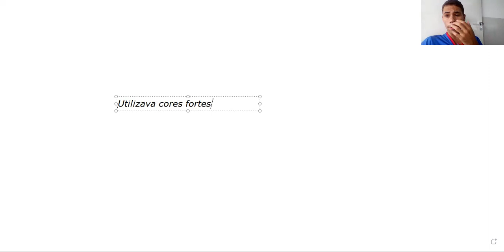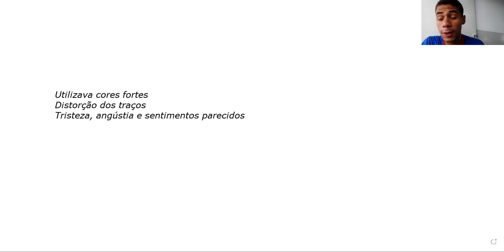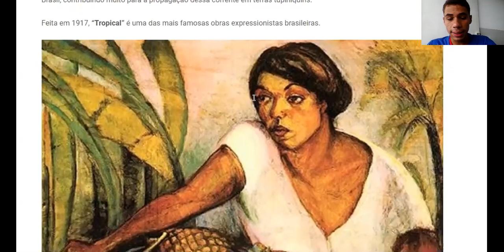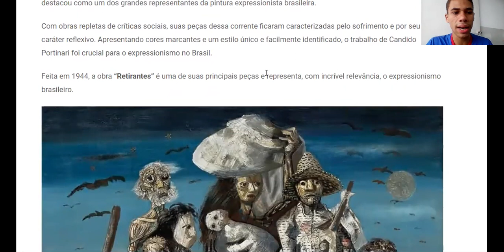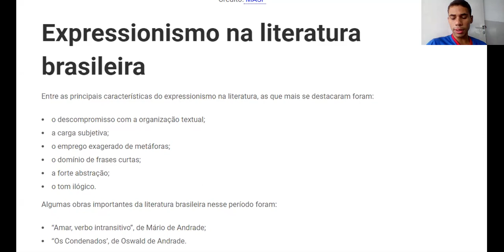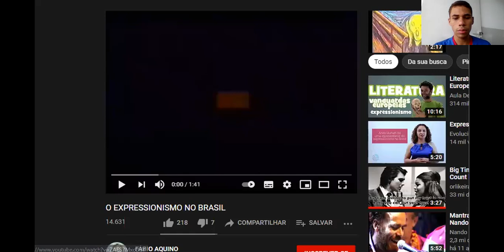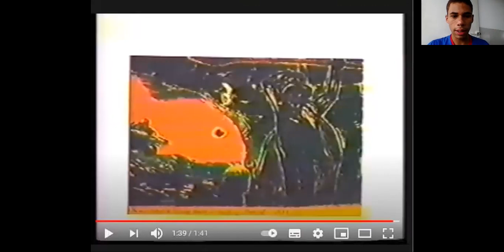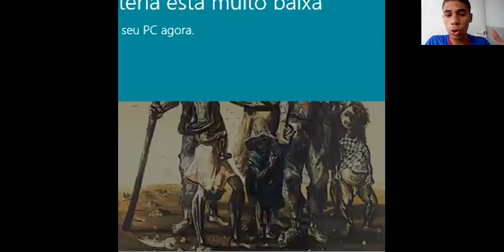Arte 8º ANO Expressionismo Continuação 15 03 2021